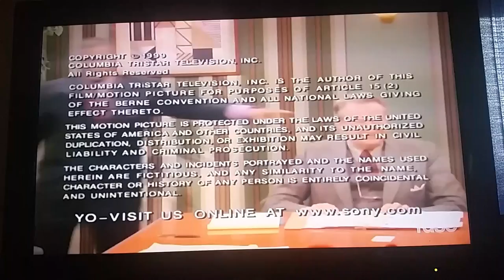Jeff Franklin Productions/Columbia Tristar Television (1999)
Taken from "Malcolm & Eddie". on Fuse